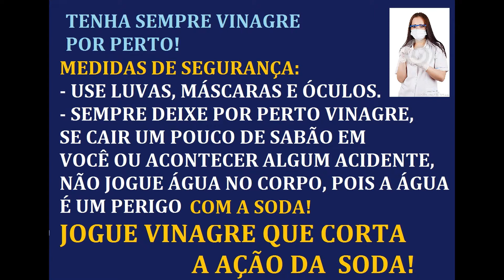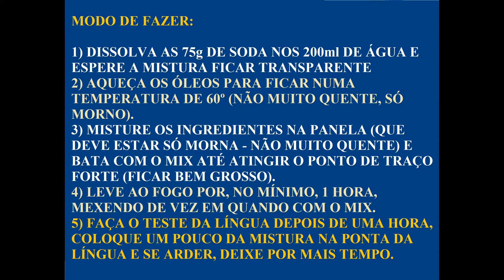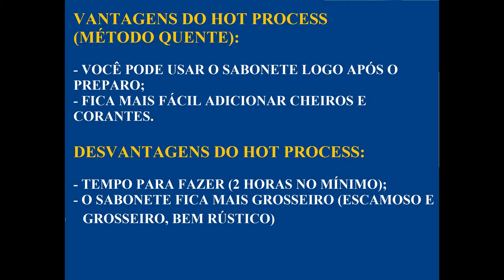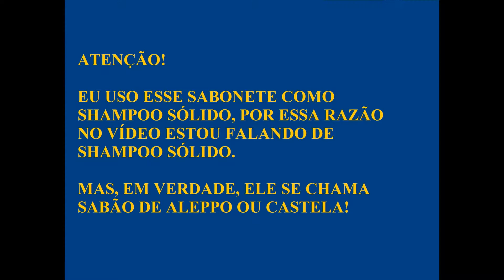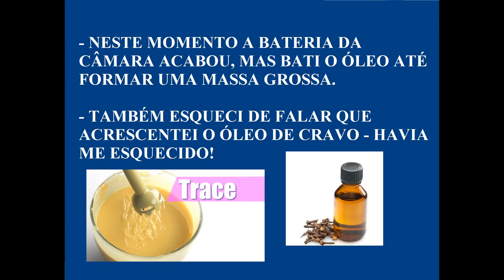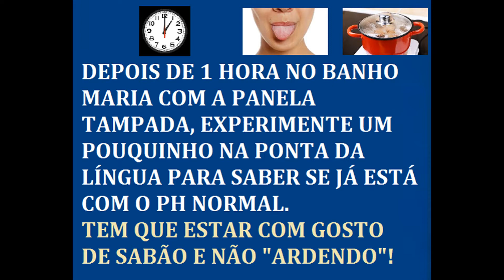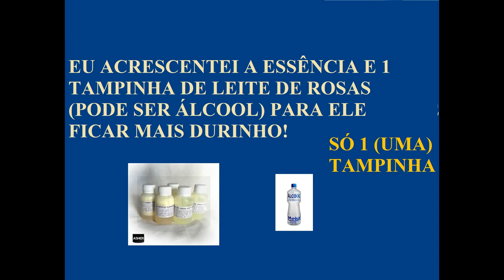COMO FAZER O SABÃO DE ALEPPO À BRASILEIRA (HOT PROCESS) - SHAMPOO SÓLIDO DE AZEITE DE OLIVA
COMO FAZER SABÃO DE ALEPPO À BRASILEIRA (HOT PROCESS) - QUE TAMBÉM É SHAMPOO SÓLIDO

- INGREDIENTES:

a) 400g DE AZEITE DE OLIVA
b) 60g de ÓLEO DE COCO
c) 50g DE ÓLEO DE CRAVO
D) 75g DE SODA CÁUSTICA 99%
e) 200ml DE ÁGUA
f) MIXER
g) ESSENCIA
h) 1 TAMPINHA DE ÁLCOOL

MODO DE FAZER; VEJA O VÍDEO!